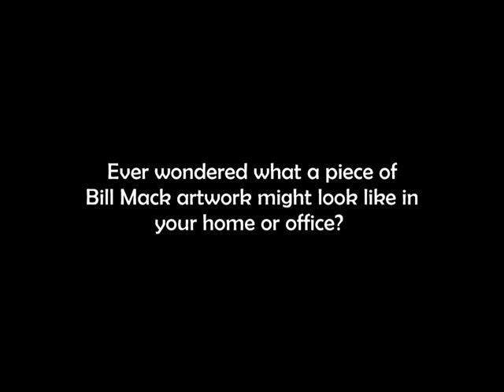Bill Mack Showcase